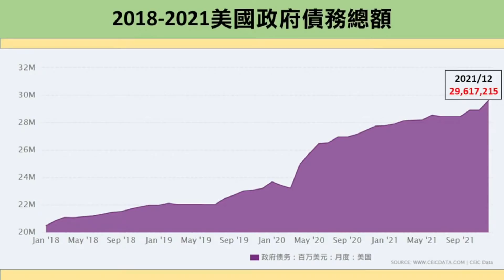'22.01.25【豐富│東南西北龍鳳配】Pt.3 美國升息，中國購債！習近平為何對拜登這麼好？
主持人：唐湘龍 × 陳鳳馨
主題：美國升息，中國購債！習近平為何對拜登這麼好？
節目直播時間：週二 14點
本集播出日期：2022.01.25